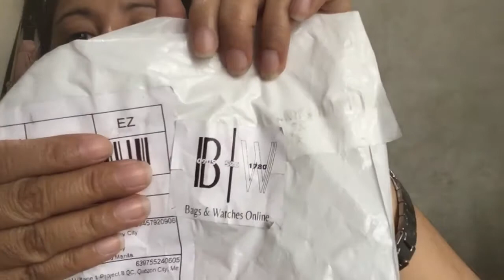BRANDED WATCH FROM SHOPEE 2020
Hi mga Indayshies 😊 Isang video nanaman na tyak na mahuhustuhan ninyo. Affordable branded watch from shopee ngaun 2020. A birthday gift for me... Enjoy watching 🤗🤗🤗

Shopee seller name: BW Bags and Watches
Watch: Marc by Marc Jacobs
Price: 2,150.00
Shipping fee: 50.00